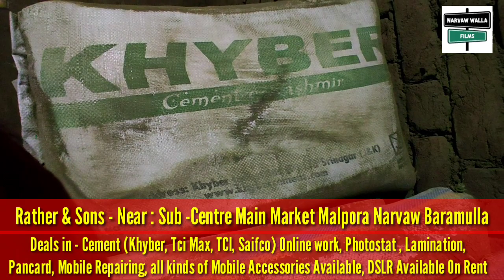Rather & Sons | Near Sub Center Main Market Malpora Narvaw Baramulla